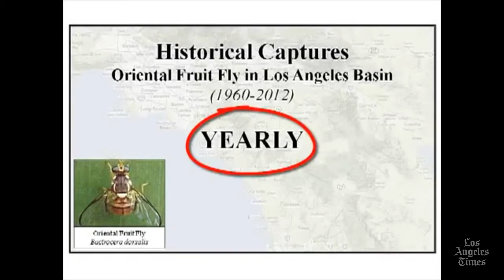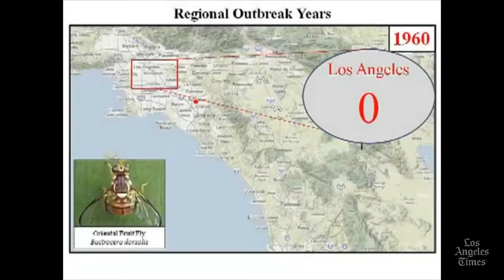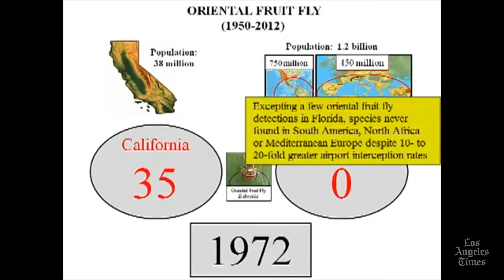Invasion of fruit flies threatens California agriculture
Los Angeles Times science reporter Monte Morin chats with reporter Ann Simmons about the pervasive invasion of fruit flies and their threat to California's agricultural economy.